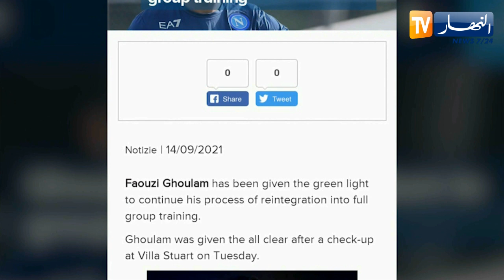فوزي غولام يتلقى التصريح الطبي للعودة الكاملة لتدريبات نابولي